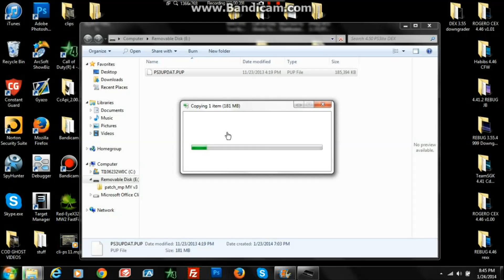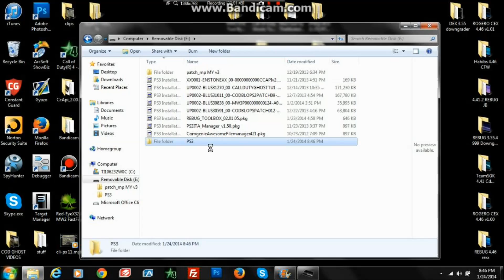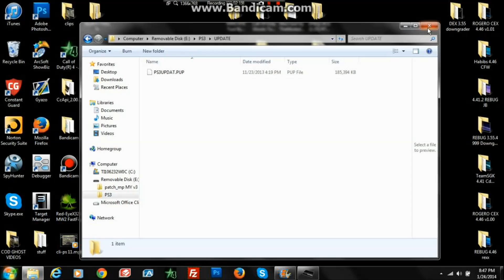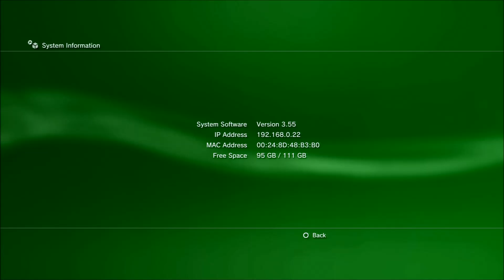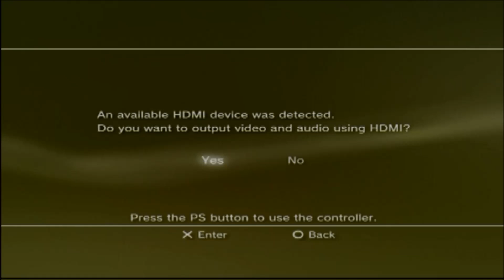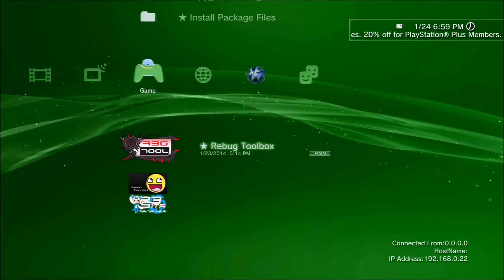HOW TO install 4.50 PS3ita DEX CFW + download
★★ Open Me ★★

★My Skype User Name★
☛ ManderModz